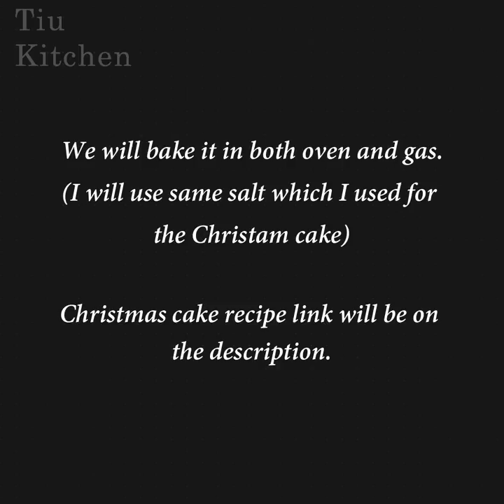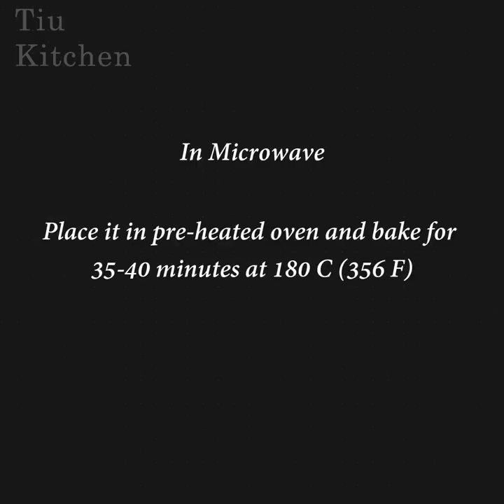Easy sponge cake I pineapple cake I without oven cake I without egg cake I no beater I Tiu kitchen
Today I am sharing how to make very easy and simple sponge cake.
Ingredients:
1 cup /250 gm powdered sugar (चीनी)
200 gm yogurt or curd / 2 eggs (दही/अंडे)
150 ml oil/butter (तेल/ मक्खन)
1 cup/250 gm plain flour/maida (मैदा)
1 tsp baking powder (बेकिंग पाउडर)
½ tsp baking soda (बेकिंग सोडा)
A splash of milk (दूध)
1 tsp vanilla extract (वेनीला सत्र)
1 tbsp chopped pineapple (अनानास)
I am using pineapple pulp but you can skip it and it will be a simple tea time sponge cake. to make it healthier I often use atta instead maida. its very easy to make I am not using eggs or oven to make it. its a cake without oven without egg without cooker without beater.
I will also share how to decorate a cake with out cream or any fancy or expensive thing.
So you can understand its very easy to make. lets start the easy simple quick and super tasty cake.

No oven
No cooker
No beater
No egg